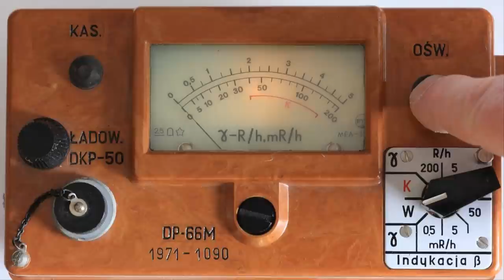[속보]일본 철교,대교,교각 붕괴 난리난 상황 65년만의 기록적 폭우사고 패닉 5월22일 후쿠시마 6.0강진